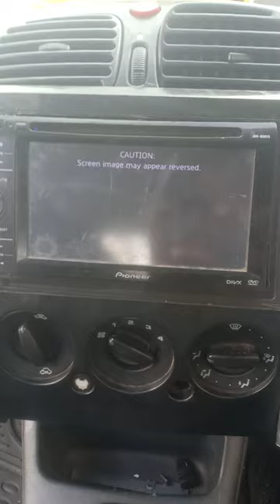Tata Indica reverse camera